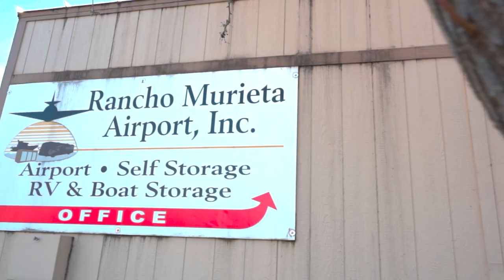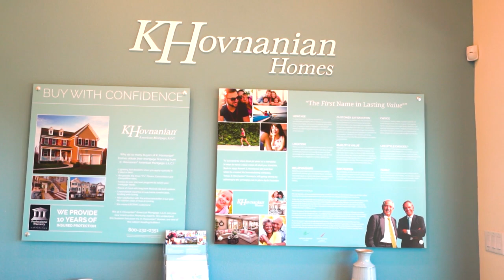Moving to Rancho Murieta ,CA. Take a tour with us.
Rancho Murieta new model homes by Kohavanian Builders and the Murieta Inn & Spa.  We fly in to the Rancho Murieta airport.  Then, we take you on a tour of the dog friendly Murieta Inn & Spa and the beautiful new builds located right on the golf course.